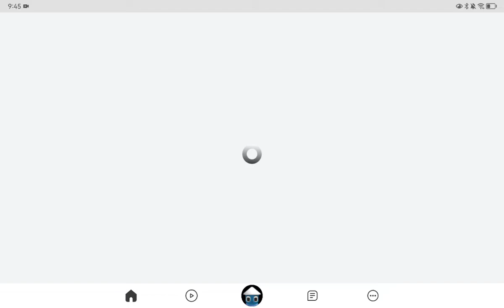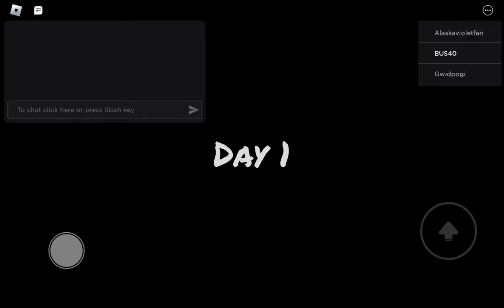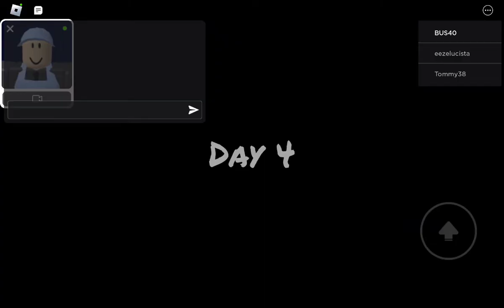the night shift experience(part1)